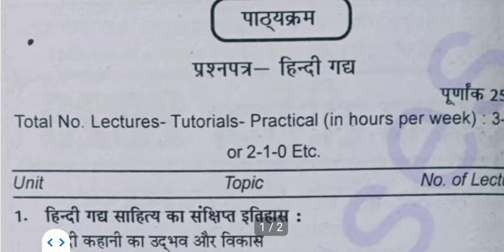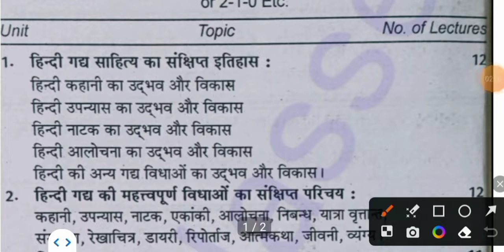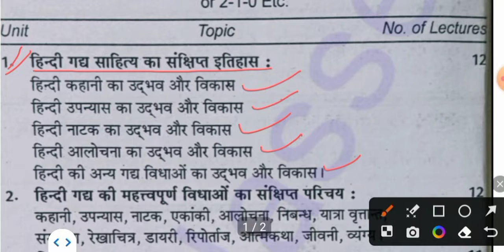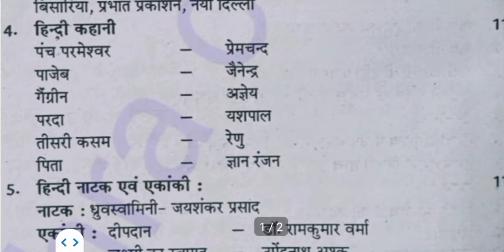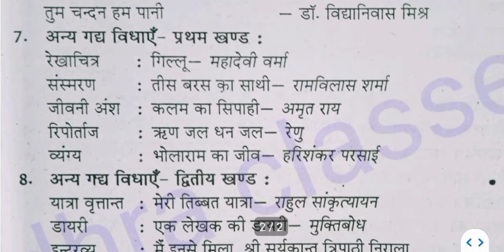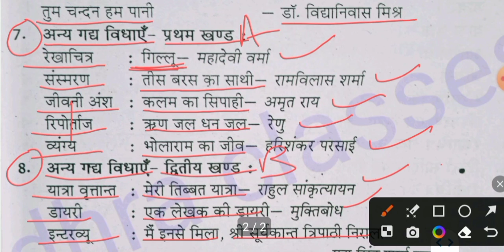B. A. 2nd Year 3rd Semester Hindi Gadya||New Syllabus 2023-24|| For All Universities Students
ba 2nd year 3rd Semester Hindi Gadya New Syllabus 2023-24,
Hindi Gadya New Syllabus for ba 3rd semester semester,
Hindi Gadya New Syllabus for ba semester 3rd ,
hindi Gadya pathyakram for ba 3rd  semester,.
new Syllabus for ba hindi Gadya,
new pathyakram for ba 3rd semester hindi literature,
new Syllabus hindi Gadya unit wise explanation for ba 3rd Semester,

Hindi Gadya New Model Paper 2023  | B. A. 3rd Semester | New Model Paper Hindi Gadya B. A. 2nd Year

this video is very important for ba 3rd semester hindi gadya new model paper with important question and answers.

ba 3rd semester hindi gadya new model paper,
ba 3rd semester hindi gadya most important question and answers 2023,
ba 3rd semester hindi gadya long answer type questions,
ba 3rd semester hindi gadya short answer type questions,
ba 3rd semester hindi gadya very short answer type questions.
new model paper hindi gadya ba 3rd semester,
new model paper hindi gadya ba 2nd year,
ba 1st semester hindi kavya questions and answer,Hindi kavya B. A 1st semester| सूरदास   (मूल पाठ ) भ्रमरगीतसार hindi vykhya | Ba सूरदास पद व्याख्या

this video is very important for ba 1st semester hindi kavya bhramer geetsar vykhya.

ba 1st semester hindi kavya bhramer geetsar vykhya,
ba 1sr semester hindi kavya vykhya sur ke pad,
ba 1st semester hindi kavya question and answer,
ba 1st semestet hindi kavya explanation of bhramer geetsar,
गोरखनाथ (मूल पाठ ) व्याख्या हिंदी काव्य)/ B.A 1st Semester Hindi kavya Gorkhnath ( Mula Paath Vyakha
ba 1st semester hindi kavya mula Paath vakya
Hindi काव्य B.A 1st Semester 2023 दीर्घ उत्तरीये प्रश्न और उत्तर हिंदी काव्य Dhra Classes Ba1st ba1styearpoliticalscience ba1stsemesterहिंदी काव्य व्याख्या विद्यापति पदावली B.A 1st Semester 2023 हिंदी काव्य व्याख्या Hindi Kavya Dhra 🆑Hindi kavya B.A 1st Semester 2023 |B.A first semester hindi literature model paper| dhra classes

solved model paper hindi ba 1st semester 2023 , ba 1st semester hindi model paper 2023 hindi (hindi kavya) |1st Semester 2023|hindi model paper|ba 1st Semester |1st Semester ba hindi| model paper 2023

hindisahityaga1st semester
dhra classesहिंदी काव्य व्याख्या विद्यापति पदावली B.A 1st Semester 2023 हिंदी काव्य व्याख्या Hindi Kavya Dhra 🆑Hindi kavya B.A 1st Semester 2023 |B.A first semester hindi literature model paper| dhra classes|